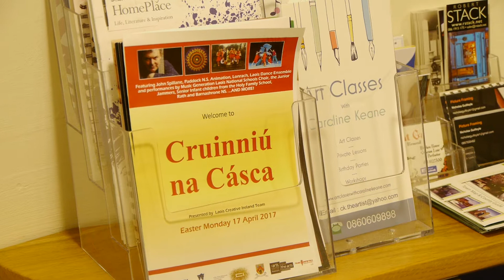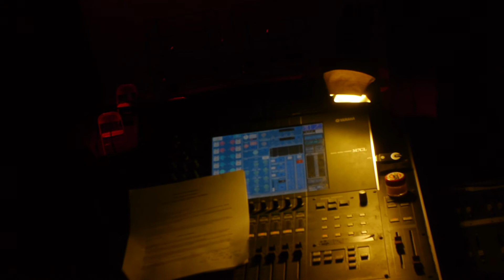Laois Cruinniu na Casca 2017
Cruinniú na Cásca Family Free event at the Dunamaise Arts Centre was a huge success with a capacity crowd enjoying the entertainment provided on Easter Monday.

Performing on the day were the Laois Dance Ensemble, young musicians and singers from Music Generation Laois and children from the Holy Family School and Barnashrone NS.

A wonderful performance by John Spillane of his recently composed song 100 Snow White Horses inspired by Laois history and mythology, people, places and events and the screening of an animation film inspired by the song and created by students from Paddock NS was also included in the programme.